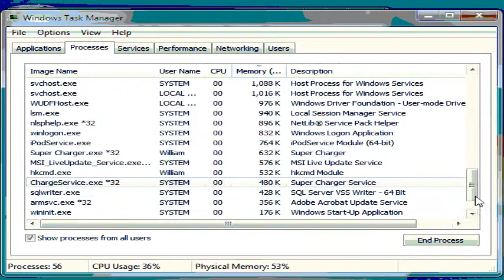Dragon Peaz vs Sonic Dreamt